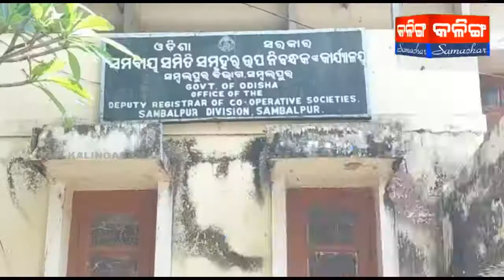ସମ୍ବଲପୁରରେ ଟୋକନ୍ ସମସ୍ୟା ନେଇ ଡିଆରସିଏସ୍ କାର୍ଯ୍ୟାଳୟ ଘେରାଉ ସହ ଧାରଣାରେ ବସିଲେ ଚାଷୀ l